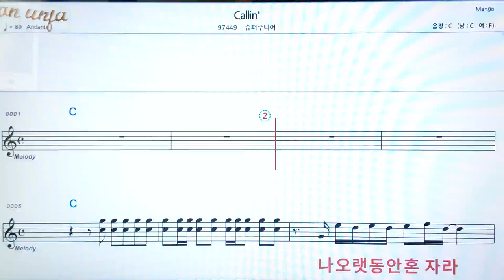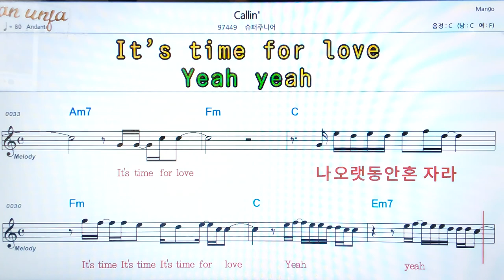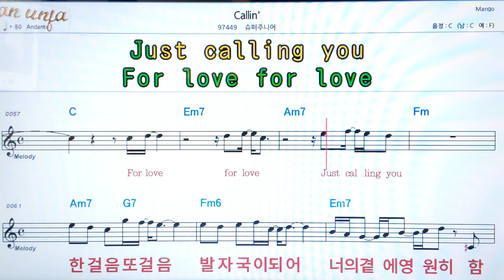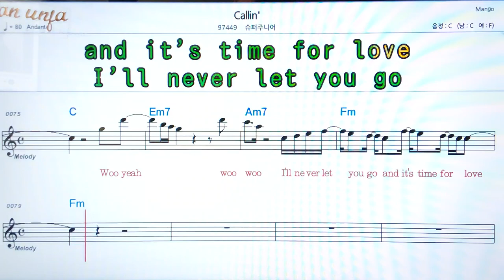Callin`/슈퍼주니어악보, 코드,가사,Karaoke*가라오케 반주